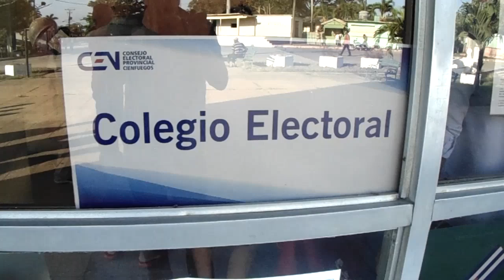Elecciones nacionales en las montañas de Cienfuegos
Desde el lomerío de Guamuhaya, en Cienfuegos, nos llega el reporte de la asistencia de los electores a las urnas para elegir a los diputados al Parlamento cubano.